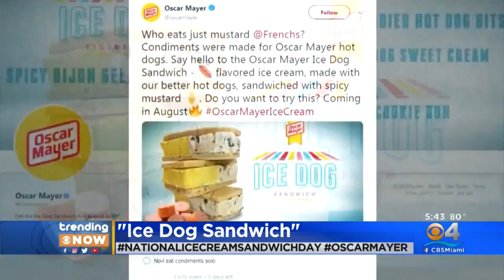WEB EXTRA: Oscar Mayer Celebrates National Ice Cream Sandwich Day By Creating 'Ice Dog Sandwich'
Oscar Mayer is celebrating National Ice Cream Sandwich Day the only way they know how, with hot dogs! That's right, the company has created the 'Ice Dog Sandwich,' which is an ice cream sandwich with bits of real hot dog in it. Would you ever try that?!